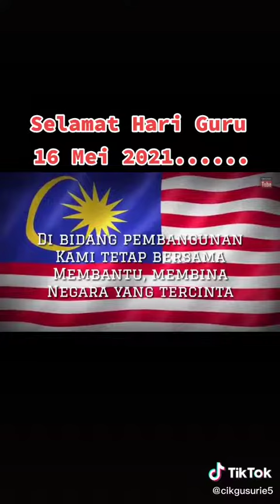SELAMAT HARI GURU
C.c Cikgu Sue